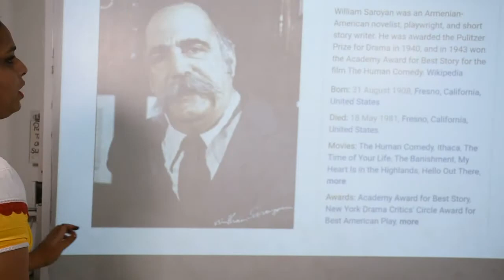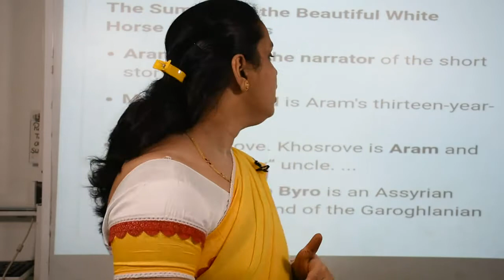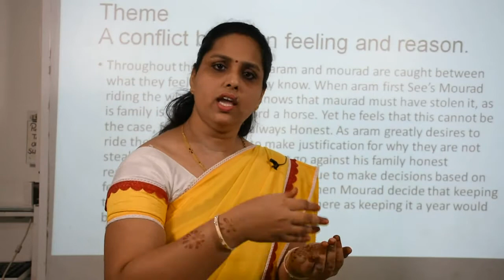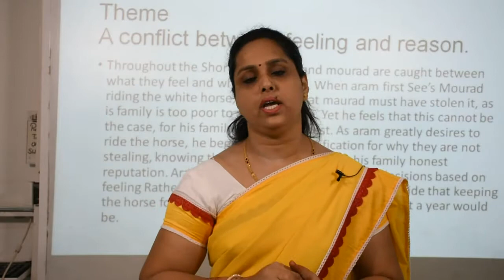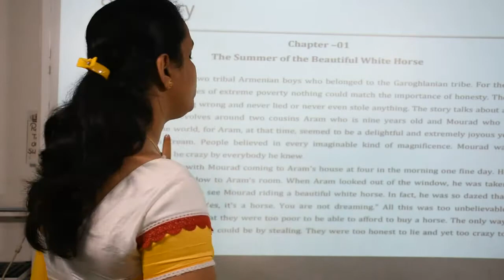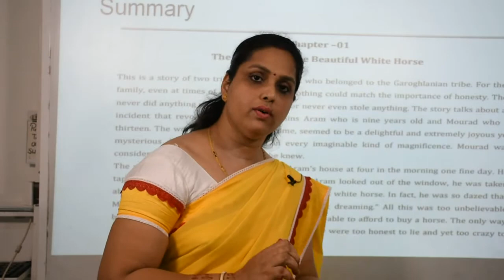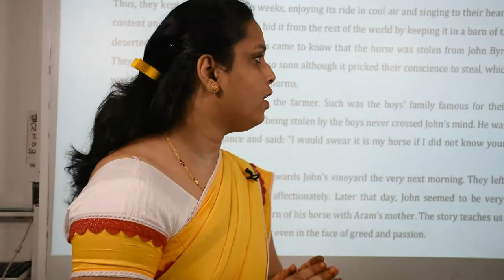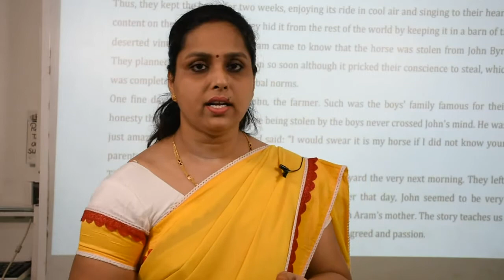Class 11th English (IV Video)